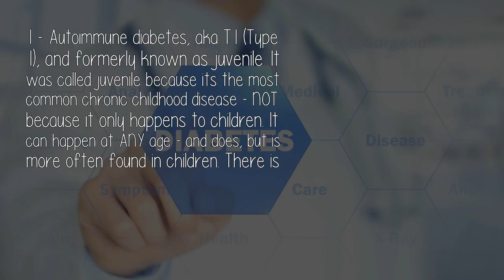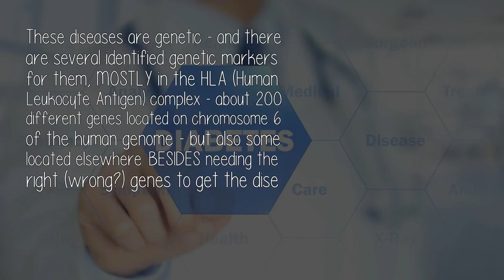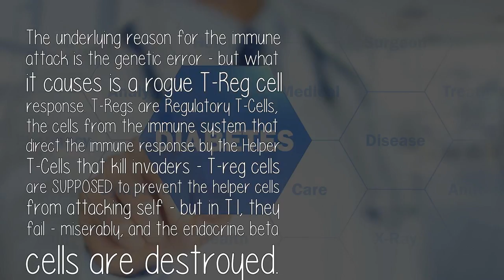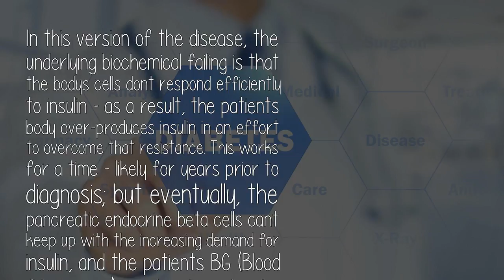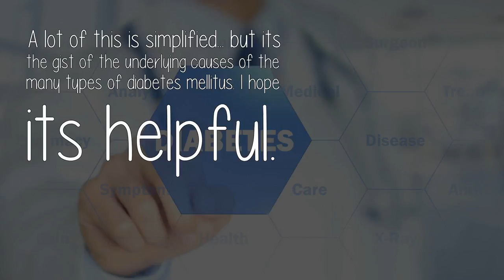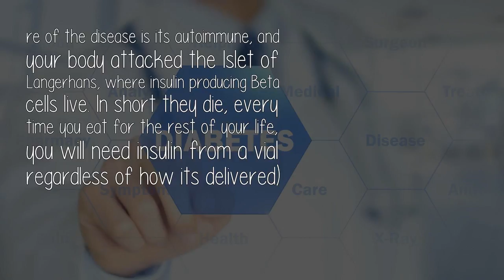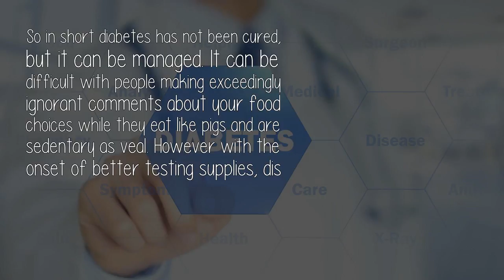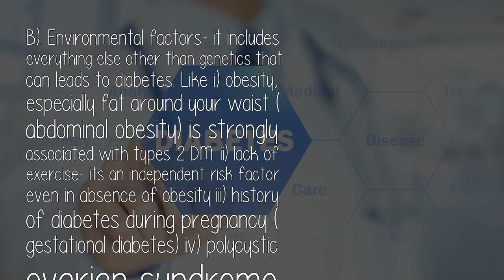What Causes Diabetes Do We Have A Cure Of Diabetes?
Ill answer part 2 of your query first - NO... there is no cure for any form of diabetes mellitus - at this time. There ARE treatments.